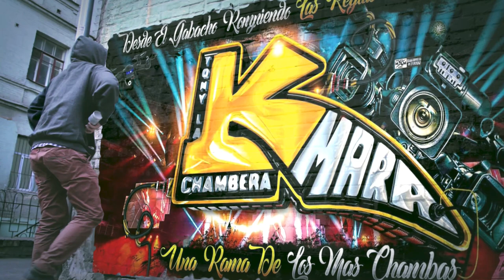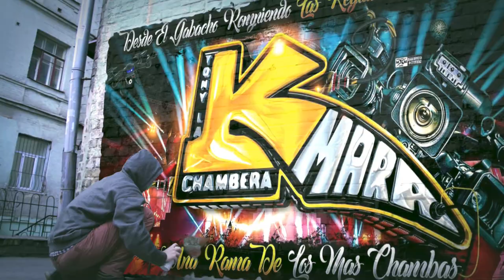🔥ESTAS ENAMORADA DE UN AMIGO MIO 😱((2023)) GRUPO LOS TOXICOS CON EL MAS CHAMBAS SONIDO CHAMBAO NYC🔥